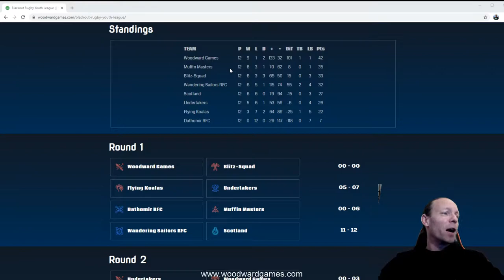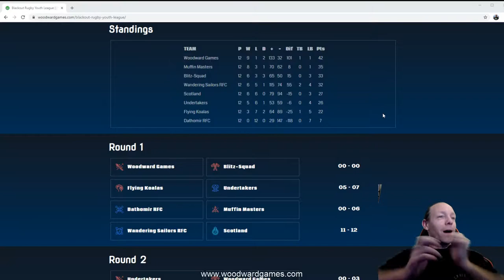Round 13 - Blackout Rugby Youth League Matches - Escaped from the basement?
Tonight is round THIRTEEN of the unofficial Blackout Rugby Youth League and ALL games are streamed LIVE!

** Round 13 **
Woodward Games vs. Dathomir RFC
Flying Koalas vs. Blitz-Squad
Undertakers vs. Wandering Sailors RFC
Muffin Masters vs. Scotland

Just another relaxing live stream chatting and laughing with other managers of Blackout Rugby. As usual, we talked about whatever managers mention in the live chat. It was another international audience tonight!

Chat topic tonight: Some random kids from Hawaii started calling me "papa" and "papa mama" and one even said they had escaped from the basement (that made us laugh out loud) ... of course every in the chat had a good laugh about dealing with kids!
Also, I have a new microphone so still testing it out!

NOTE: This FREE rugby manager game is still in BETA so you may see a few bugs here and there.